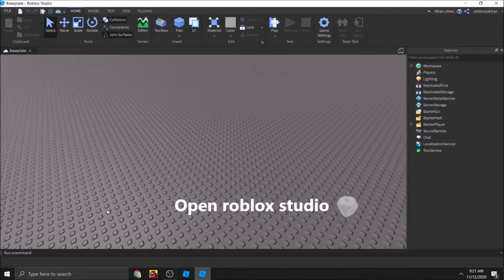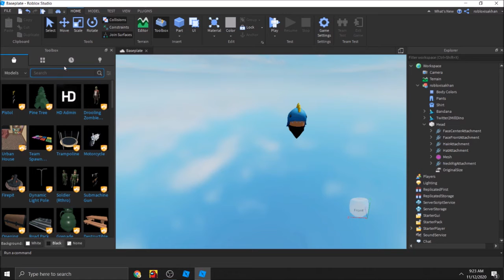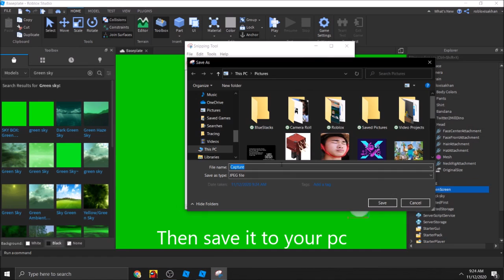How to make a roblox profile picture easy!